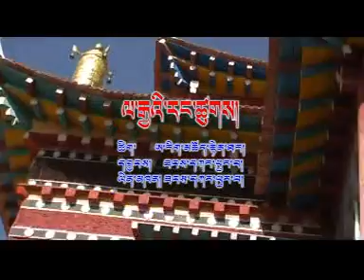tibet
Amdo zangkar  phurwa